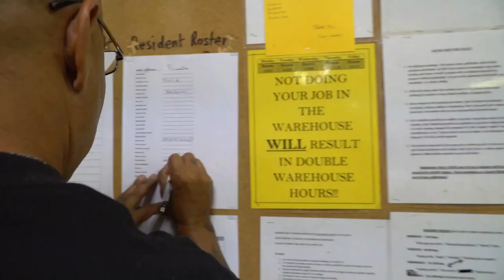Noah Gleason Poverello Documentary MCJ 111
Music From Youtube Sound Library